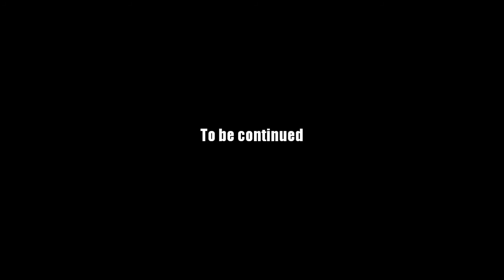AQ Worlds "Disarmingly Roguish" (Quest)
Quest:Disarmingly Roguish

NPCs:Bonebreak the Vile

Monster List:None

Turn in:Trap Disarmed x1

Equipment Won:None